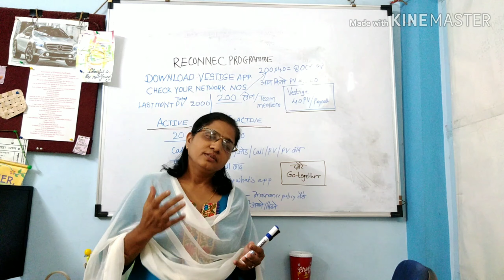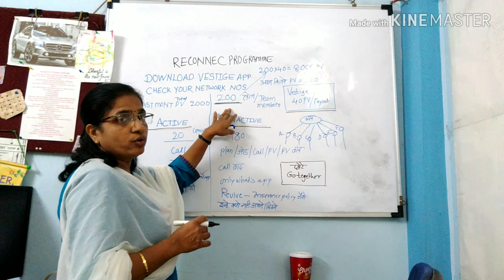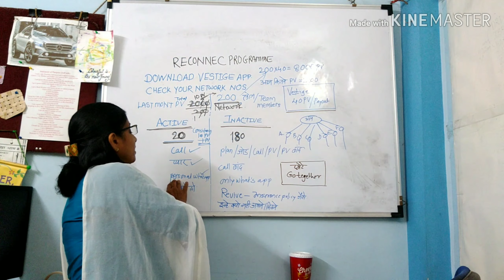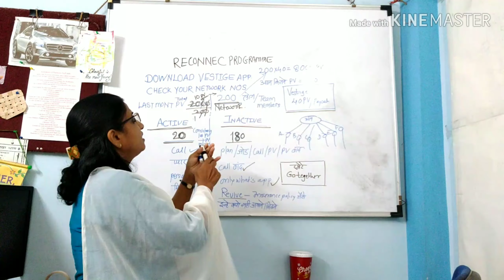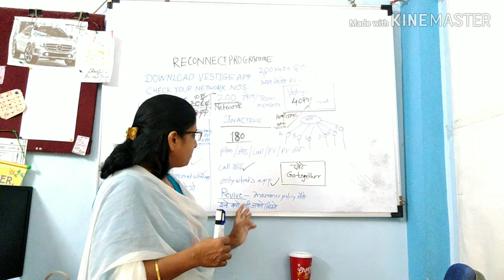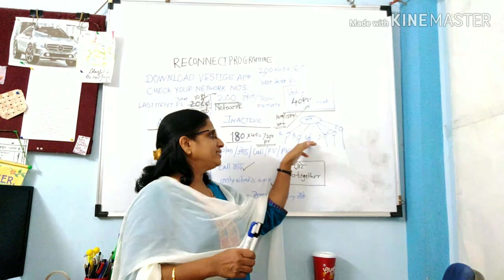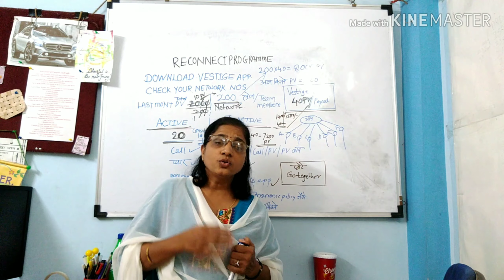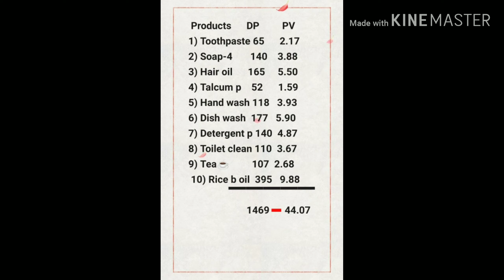Why each and every Vestige Team member is important ? ( Kanchan Thombre 9822798245)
Join us in Vestige
Call for Free Registration

Why each and every team member is imp ?

Make them understand the benifit of 10% free product.

You can earn money through using 40 pv products.

Why repurchase of atleast 40 pv is neccessary for those who are not actively doing business.